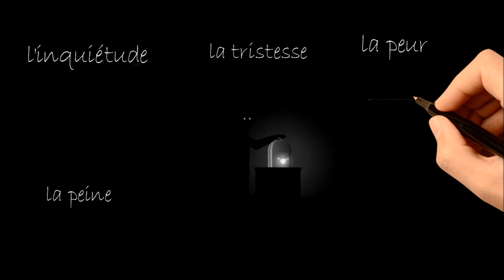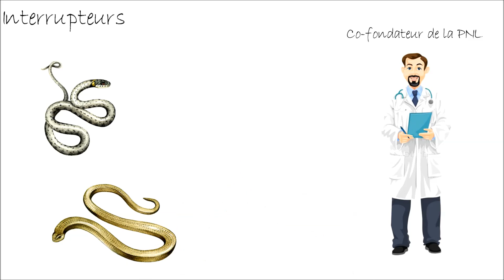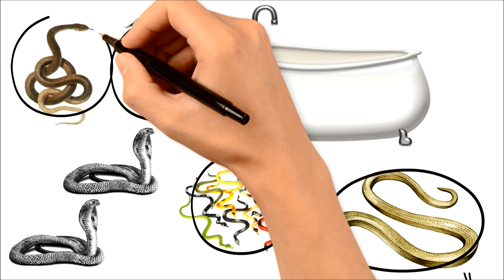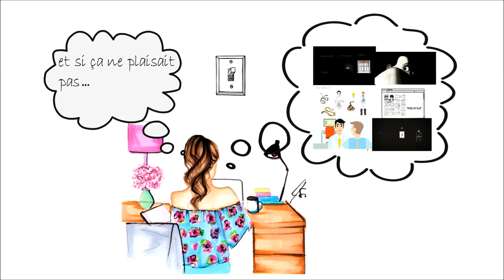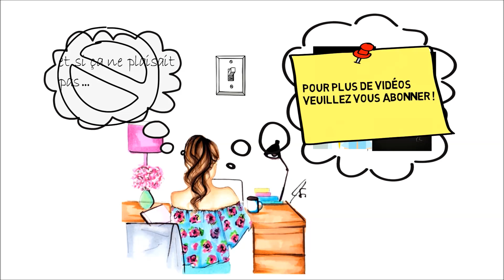Comment affronter ses peurs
L'obscurité est l'absence de lumière. Toute pensée négative est obscurité. Si vous vous trouvez dans une pièce totalement plongé dans le noir ça ne sert à rien de combattre l’obscurité, vous ne pouvez pas la dissimuler, ni la dissiper et c’est exactement la même chose avec l’obscurité qui peut s’installer dans votre esprit, vous ne pouvez combattre la peur, l’inquiétude, la tristesse et la peine. Au lieu de cela, imaginez que vous êtes dans une pièce sombre, il serait plus judicieux d’ouvrir la fenêtre s’il fait jour dehors ou bien d’allumer la lumière, une seule action, qui ne représente ni résistance ni combat et qui pourtant fait disparaitre l’obscurité instantanément.